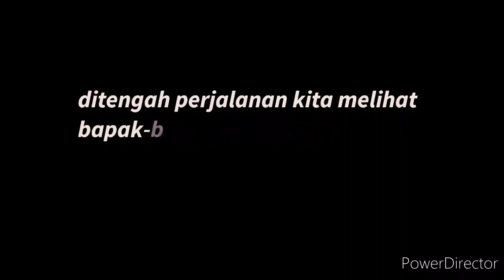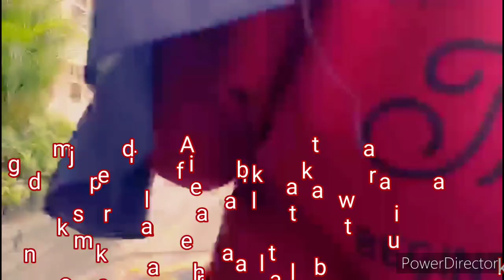INDAHNYA BERBAGI REZEKI DIMASA PANDEMI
Hello sobatnitnit dukung selalu channel ini ya.Channel ini bs terus berkembang karena sobatnitnit dengan menekan tombol subscribe-nya,jd aq biar makin semangat bikin video2 berbagi kebahagiaan sekaligus membantu pedagang kaki lima agar mereka bs dikenal oleh kalian dan jangan lupa dilarisi🤗

bapak ini berjualan mainan tradisional biasanya beliau menjajakan dagangannya dari jm 8 pagi smpe adzan duhur disekitar gedung MTA Mangkunegaran solo